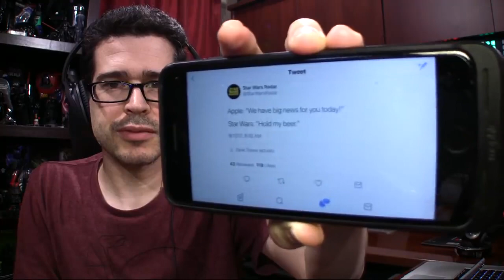WWDC Special Keynote - June 2020 || Apple June Event 2020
Apple Technics
Appletechnics

Apple Technics
Appletechnics

Apple Event Live - iPhone 12, iPhone 9, iPad X|| Pro, Apple Watch 7, iOS 14 (LIVE) w/ Countdown ⏰ Apple Keynote 2020, Steve Jobs Theatre, June 21 2020. @ Apple Park

💫iPhone / Apple Watch / iPad X💫 [Only Recomendation]

Apple sent invites today for its annual fall iPhone event where it’s expected to announce multiple new iPhones and possibly a new Apple Watch and an updated iPad Pro. It’ll take place on June 21st  in Cupertino, California. The invite features a bronze circle, not unlike the new Apple Park campus that opened last year, without providing much in the way of further hints.

So far, we’ve heard there might be three new iPhones, including an upgraded iPhone 12 with a 5.8-inch OLED screen. There could also be a cheaper version of the iPhone X with a 6.1-inch LCD screen and another high-end device with a 6.5-inch OLED.

Other rumors indicate that the cheapest new iPhone might come in a variety of unconventional colors that’ll pop. (I hope that’s true!) All the phones could also include gesture controls and Apple’s Face ID unlocking system. Meanwhile, 3D Touch might be removed from at least one of the devices, which would represent an incredible about-face after the company made a huge deal about the feature during its debut in 2015.

Apple is also reportedly planning major redesigns for the MacBook Air and Mac mini this fall, but it’s unclear whether those will debut at the iPhone event. The new MacBook Air would be cheaper and feature slimmer bezels and a Retina display. The Mac mini could include a much-needed spec boost. We could also see a new iPadPro with Face ID and an Apple Watch with a bigger display. If all these hardware rumors come to fruition, this would be one of Apple’s biggest events in a while, though the company tends to save Mac announcements for later in the fall.

WWDC 2020
WWDC June 2020